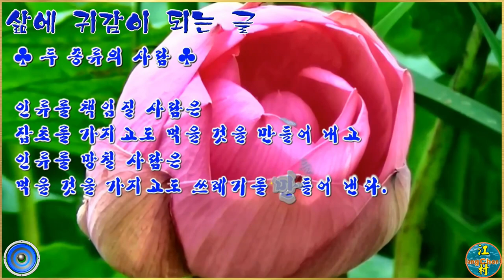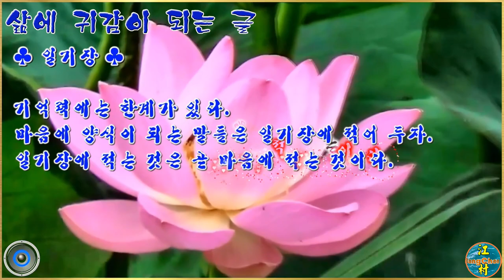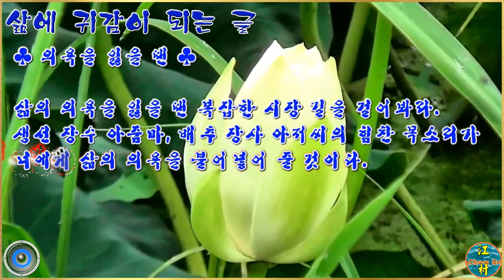좋은 글 / 삶에 귀감이 되는 글[Ⅲ] / 낭송:주하(typecast) / AegisubEffect 삽입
“삶에 귀감이 되는 글”을 영상으로 편집.

유친님!! 시청 후 “좋아요👍” 와 붉은 “구독” 버턴을 꾸~욱 눌러 주세요!!
유친님께 더 좋은 영상으로 보답 하겠습니다.